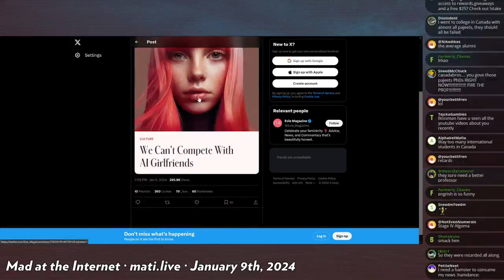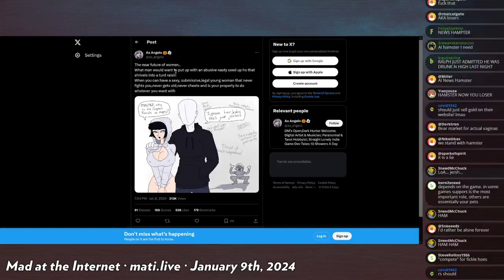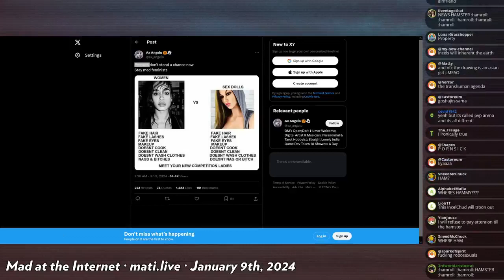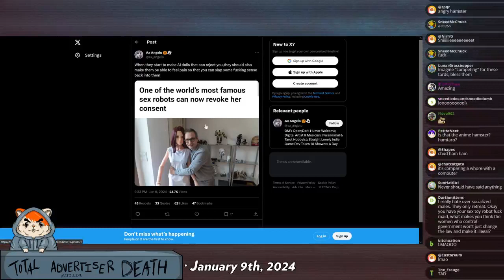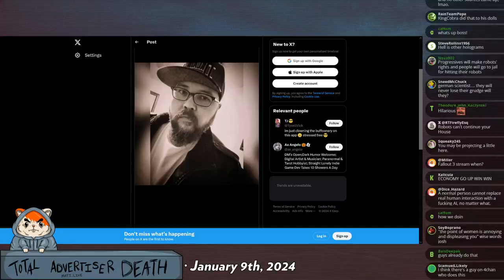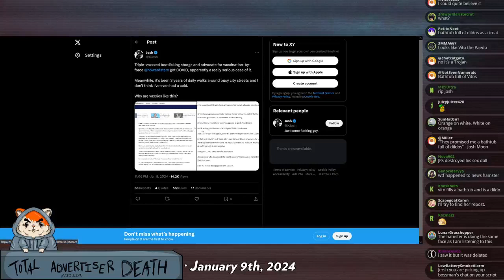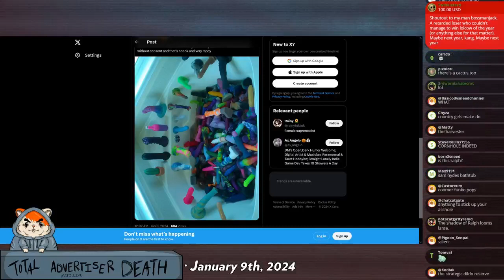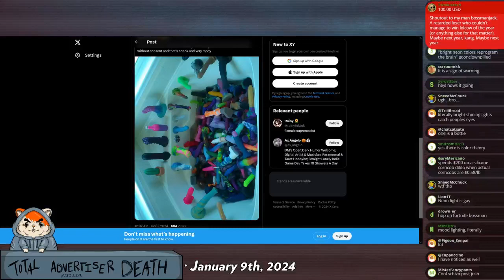AI girlfriends - Mad at the Internet